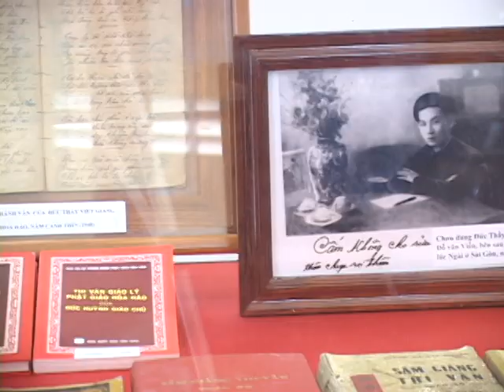Thi Văn Giáo Lý 105. Mượn Cây Đuốc Huệ. Lê Thanh Nhàn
Thi Văn Giáo Lý PGHH.
nếu thấy ý nghĩa hãy chia sẻ cho mọi người cùng nghe nhé.